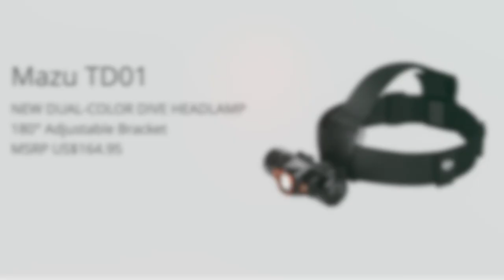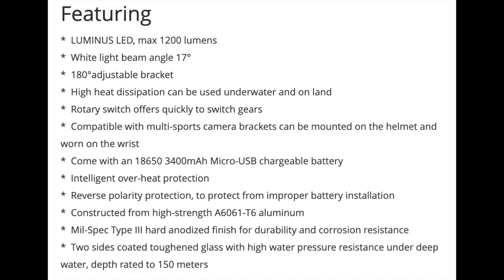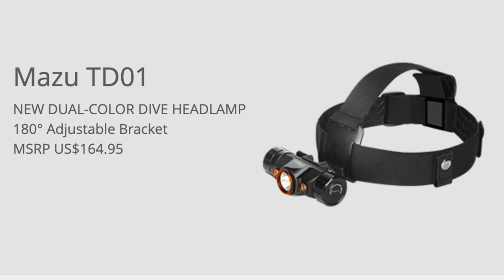Diligent Diver Gear Test: Orca Torch Mazu TD01 Headlamp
The Diligent Diver tests the Orca Torch Mazu TD01 Headlamp in a dive on the USS Vandenberg wreck in the Florida Keys. The Vandenberg was built as a WWII troop carrier then shifted to cold war duties as a missile tracker. It was purposely sank off Key West in May 2009 and at 522 feet is now the second largest artificial reef in the world. A perfect place for light testing.
The Diligent Diver tests gear for the good of the dive community, is honest and objective, does not take payment for product testing -- and donates tested to gear to marine and environmental science non-profits.

[This flashlight was donated by the Outdoor Equipment Expert ]